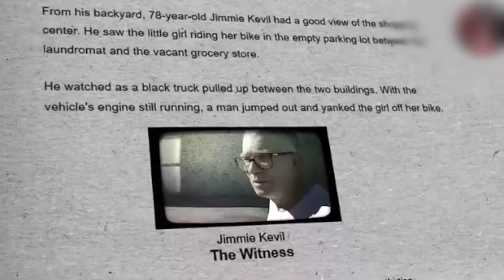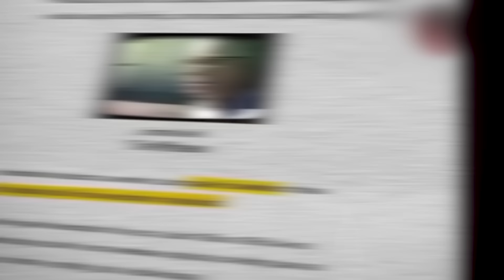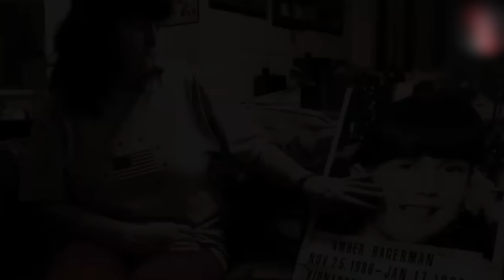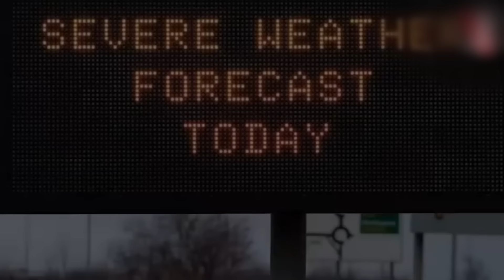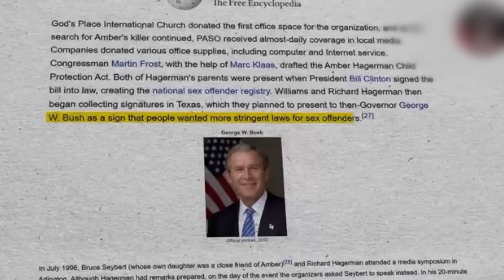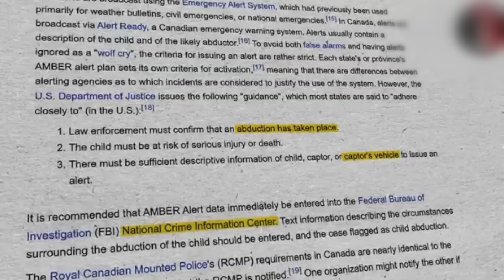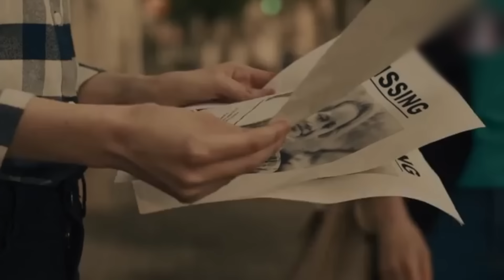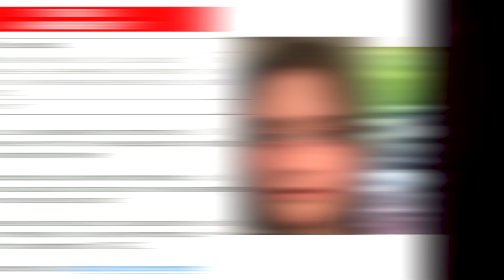അനേകം കുഞ്ഞുങ്ങളുടെ ജീവൻ രക്ഷിക്കാൻ കാരണമായ കുഞ്ഞ് | Amber Alert Case |Wiki Vox Malayalam